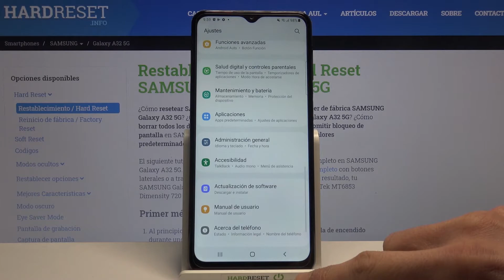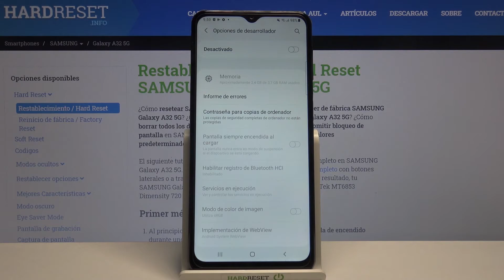Cómo activar opciones de desarrollador en SAMSUNG Galaxy A32 - activar el modo desarrollador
Si quieres saber cómo activar la opción de desarrollador en SAMSUNG Galaxy A32, sigue nuestras instrucciones. Descubre las opciones secretas de tu SAMSUNG: activa las opciones de desarrollador y mejora la velocidad de tu Android en unos pocos pasos.